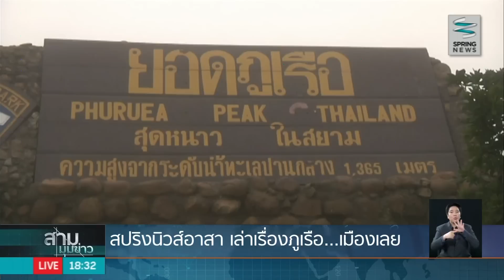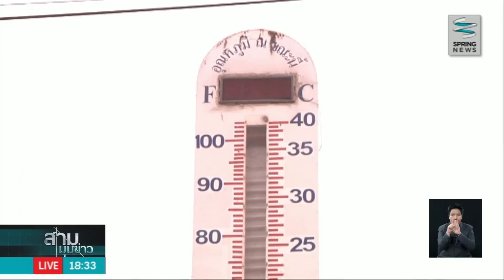สปริงนิวส์อาสา ตอนที่ 1 "เล่าเรื่องภูเรือ..เมืองเลย" - Springnews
สปริงนิวส์อาสา "ต่อเติมฝัน ปันความรู้" ก้าวเข้าสู่ปีที่ 3 ร่วมเติมเต็มโอกาสที่ขาดหาย ด้วยการสร้างอาคารเรียนให้แก่โรงเรียนบ้านสองคอน ที่อำเภอภูเรือ จังหวัดเลย ตอนที่ 1 ทำความรู้จักอำเภอภูเรือได้จากรายงาน